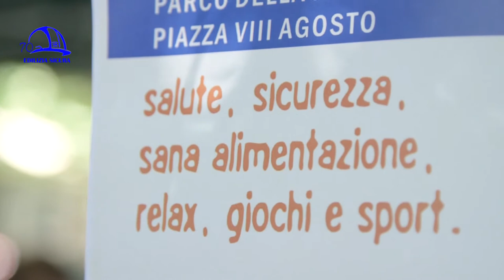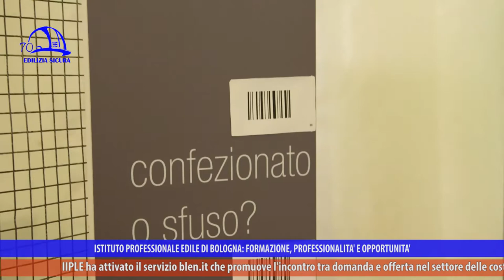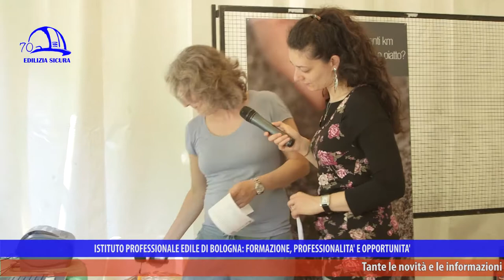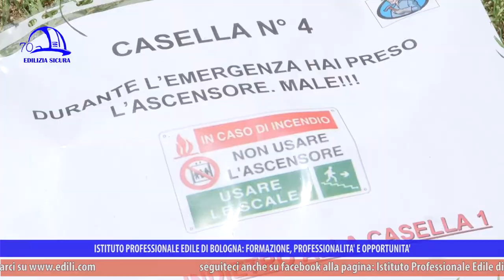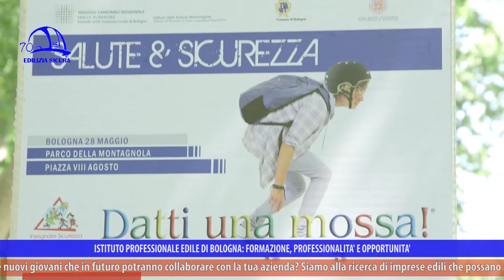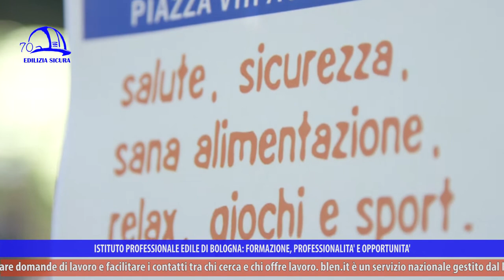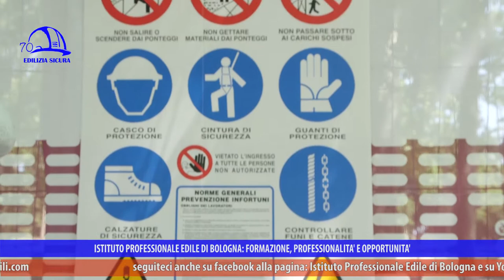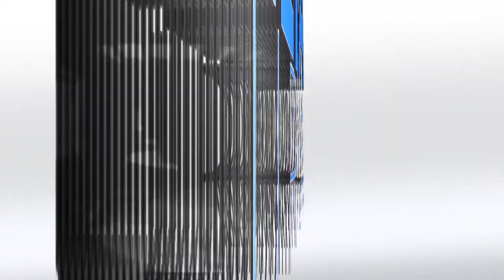Edilizia Sicura 360° p19 "Datti una mossa, salute e sicurezza"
“Datti una mossa, salute e sicurezza” è il titolo della puntata 19 della trasmissione “Edilizia Sicura-Il mondo dell’edilizia a 360°”, stagione 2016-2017, in onda a giugno 2017 su NettunoTv canale 99 del digitale terrestre, LepidaTv canale 118, DI.TV canale 90 e su YouTube (Edilizia Sicura-Cpto Bologna).

In questa allegra puntata registrata all’aperto si parla dell’evento Datti una mossa, che ha trasformato il parco della Montagnola e piazza VIII agosto, a Bologna, in un villaggio della salute, dello sport e della sicurezza. Gli enti attivi nell’edizione 2017 sono Vigili del Fuoco, Carabinieri, Polizia stradale, Polizia municipale, Protezione civile, 118, Croce rossa, Istituto professionale edile, Avis, Coni, Uis, Inail, Inps, Comune di Bologna e Università Alma Mater. 8000 ragazzi coinvolti, 6000 opuscoli distribuiti, 69 scuole partecipanti, 300 interventi dei vari enti: ecco i numeri di Datti una mossa, giornata dinamica e ricca di attività organizzata dall’azienda AUSL del capoluogo emiliano per promuovere stili di vita sani e la sicurezza a scuola, a casa, in strada e al lavoro; per educare insomma, attraverso la vicinanza di scuole e istituzioni, alla sicurezza come valore primario nella vita di ognuno. Competenze, formazione, cultura della prevenzione e della sicurezza sono obiettivi da perseguire fin dalle scuole dell’infanzia, con approcci divertenti ma formativi.

I messaggi della giornata vanno dal rispetto delle regole per essere cittadini attivi e responsabili alla cura della salute e del corpo: non fumare, praticare sport, non usare troppi farmaci, mangiare sano sono comportamenti che influiscono sulla qualità della vita.

Legato a una corretta alimentazione, viene presentato un progetto contro lo spreco alimentare: Impronte, le misure della salute. Le scelte di ognuno, quando si fa la spesa o si mangia al ristorante, hanno un peso sia sulla nostra salute che sull’ambiente, in termini di emissioni gassose e di consumo di suolo e acqua per la produzione degli alimenti. Il percorso espositivo presenta 18 postazioni interattive con varie casistiche di comportamento e le relative conseguenze: per esempio, si può fare una spesa virtuale e scoprire che cosa succede quando non finiamo un cibo e lo buttiamo via o sulle modalità di consumazione. In base alle scelte compiute nell’arco del percorso, virtuali ma impostate sul proprio comportamento quotidiano, viene rilasciato uno scontrino di salute che ne calcola l’impatto ambientale.

I Vigili del Fuoco hanno allestito una simulazione di salvataggio da intossicazione causa verniciatura in piazza VIII agosto, nell’ambito di sicurezza sul lavoro in ambienti confinati (cisterne, pozzi, vasche, serbatoi). Il rischio di incidenti in luoghi ristretti è spesso sottovalutato, così come le difficoltà e i pericoli che corrono i soccorritori stessi. Un comportamento responsabile fin dalle prime fasi di lavorazione è necessario da parte dei tecnici, che devono operare in totale sicurezza per sé e per gli altri.

Tra esercitazioni e simulazioni curate dai vari enti partecipanti, lo stand dell’Iiple è presente nell’area sicurezza con uno spazio di gioco con mattoncini di legno dedicato ai piccini e un cantiere in cui alcuni allievi IeFP (qualifica professionale per operatore edile alle strutture) realizzano una struttura in muratura, mostrando l’utilizzo corretto di attrezzature e dispositivi di sicurezza individuali. Ascoltate le interviste!

Il tema della sicurezza è trasversale, riguarda tutti i settori e tutte le età. Il rispetto delle regole in strada, al lavoro, a scuola e in casa è necessario e va trasmesso fin dalla tenera età, poiché i bambini di oggi sono i lavoratori e gli adulti di domani.

Gli intervistati sono Paolo Pandolfi (Direttore Dipartimento Sanità pubblica AUSL Bologna), Mirna Magnani (Farmacista), Linda Intrieri (Dipartimento Sanità pubblica AUSL Bologna), Emanuela Azzoni (Responsabile fisioterapista AUSL Bologna), Domenico Altamura (Dirigente scolastico Liceo Copernico Bologna), Gianfranco Tripi (Dirigente addetto Comando Vigili del Fuoco Bologna), Coalberto Testa (Ingegnere organizzatore Datti una mossa), Mauro Sorbi (Presidente Osservatorio Educazione stradale Emilia-Romagna), Ilario Fantini (Presidente regionale ANMIL Emilia-Romagna), Mario Gaiani (Direttore IIPLE Bologna).

In chiusura si segnala che dal 15 giugno al 15 settembre 2017 l’Istituto professionale edile di Bologna ospiterà una mostra gratuita dedicata al Maestro Lorenzo Ceregato, La scuola dell’affresco.

“Edilizia Sicura” è a cura di Iiple e parla di sicurezza sul lavoro, efficientamento sismico ed energetico, sostenibilità ambientale, infortuni e prevenzione, malattie professionali, nuove tecnologie, aggiornamento, formazione. In ogni puntata si approfondiscono vari temi, con interviste, focus sul mondo delle costruzioni e sulle molteplici attività dell’Istituto professionale edile, presente sul territorio della Città Metropolitana di Bologna da 70 anni